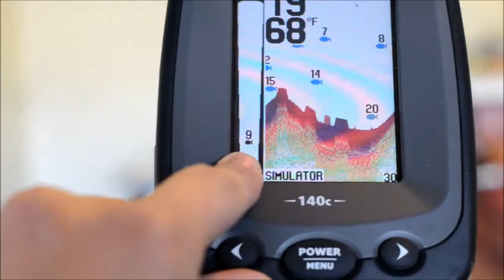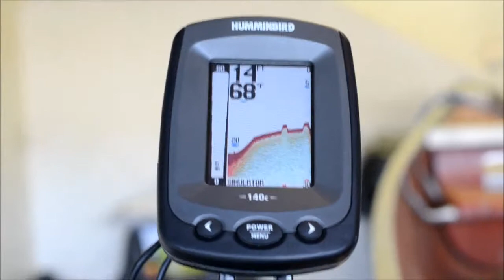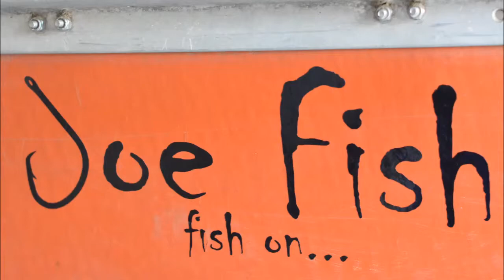Canoe Walk Around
Quick walk around the canoe in its current state.